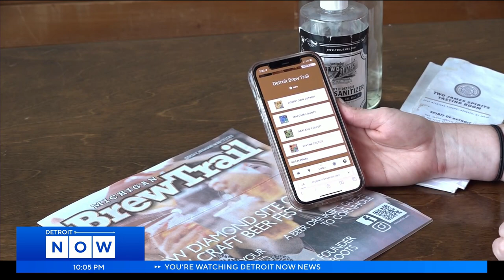Hold my Beer: Detroit Brew Trail draws attention from enthusiasts across US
Participants can check in at more than 30 breweries, and distilleries. Organizers said it encourages Detroiters and out-of-state tourists to explore locations they've never visited before.